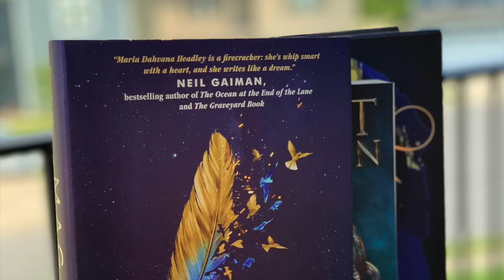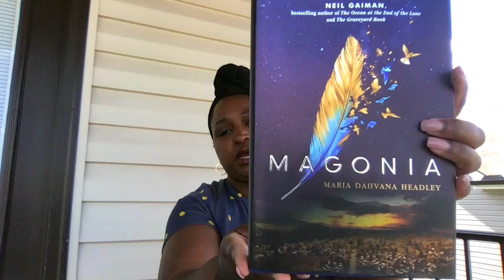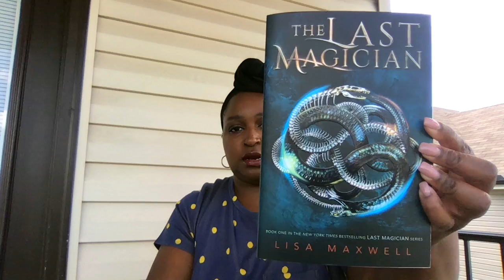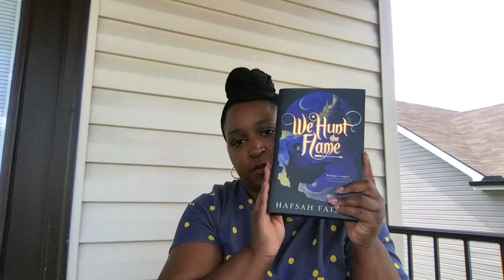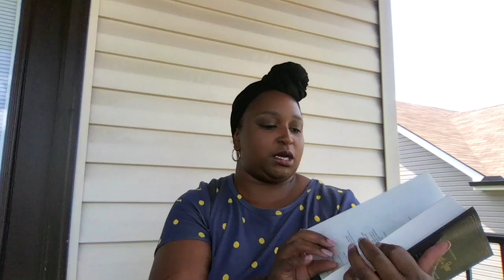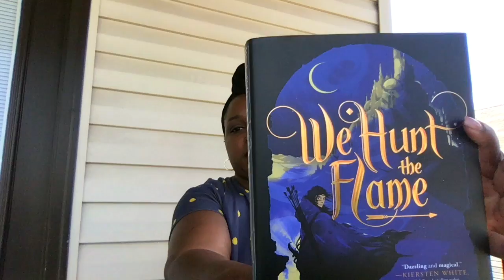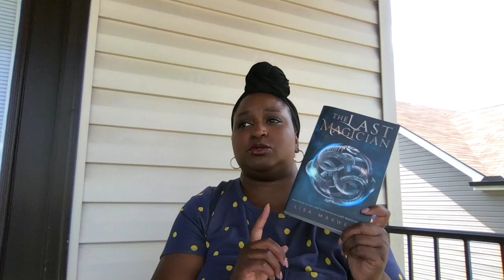BAM book haul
BAM book haul May 21. New reads for this summer.